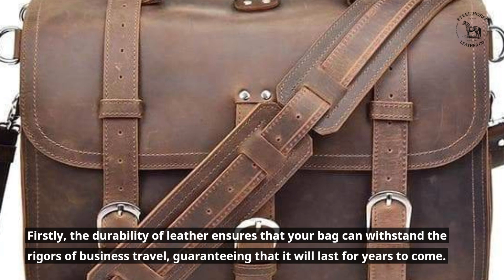Travel in Style: Choosing the Right Leather Duffel Bag for Your Next Adventure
Are you in search of the perfect leather duffel bag? Look no further! In this article, we will guide you through the process of choosing the right leather duffel bag that suits your needs.